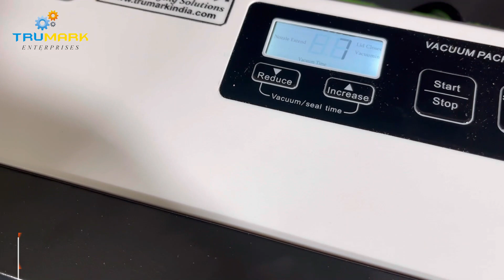Mini vs Digital Vacuum Sealer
The Mini Vacuum Sealer is an ideal and affordable compact solution for both small business applications and home use. It excels in vacuum-packing a variety of products, including foods, dry fruits, meat, and fishes. On the other hand, the Digital Mini Vacuum Sealer offers a modern touch with its digital interface, allowing you to monitor and set the vacuuming time according to your pouch requirements. This user-friendly machine is not only efficient but also cost-effective.